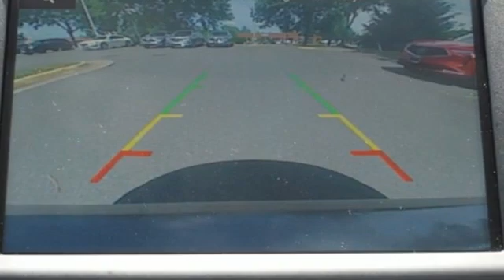Used 2014 Ford Fusion Bethesda Acura Washington-DC, DC AMA009917A - SOLD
Year: 2014
Make: Ford
Model: Fusion
Trim: Titanium
Engine: EcoBoost 2.0L I4 GTDi DOHC Turbocharged VCT
Transmission: 6-Speed Automatic
Interior: Charcoal Black
Mileage: 101732
Stock #: AMA009917A
VIN: 3FA6P0D92ER119146
Clean CARFAX. Dark Side Metallic 2014 Ford Fusion Titanium AWD 6-Speed Automatic EcoBoost 2.0L I4 GTDi DOHC Turbocharged VCTbrbrRecent Arrival! 22/31 City/Highway MPGbrbrbrWe make every effort to provide accurate information but please verify options and price with management before purchasing. All vehicles are subject to prior sale. All financing is subject to approved credit. Dealer installed options are additional. Stock photo colors, options and trim levels may vary. Not responsible for typographical errors. Published price subject to change without notice to correct errors and omissions or in the event of inventory fluctuations. Vehicles may be in transit to dealer. Vehicle photos may not match exact vehicle. Please call to confirm availability status. All prices exclude taxes, title, license, and a $899 documentation fee. Model tested with standard side airbags (SAB). Government 5-Star Safety Ratings are part of the National Highway Traffic Safety Administration (NHTSA). New Car Assessment Program **Based on model year EPA mileage ratings. Use for comparison purposes only. Your mileage will vary depending on driving conditions, how you drive and maintain your vehicle, battery pack age/condition, and other factors.

Address:
13911 Lee Jackson Highway